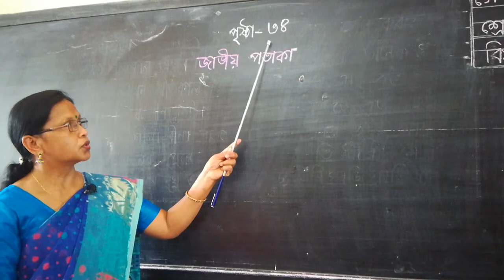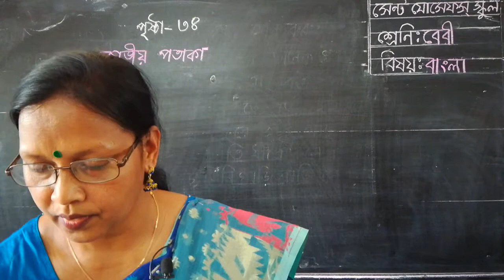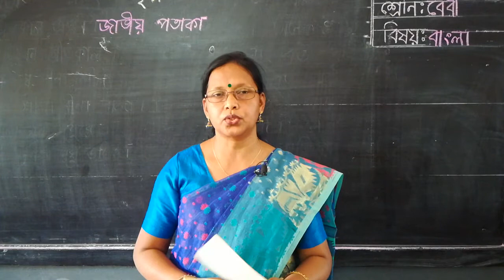class baby subject bangla part 7